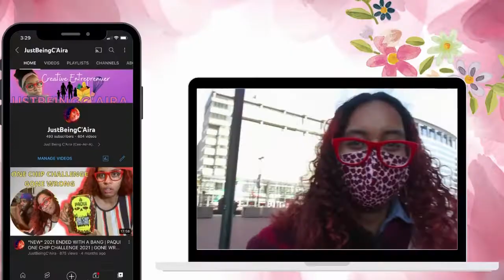Creating a STOCKPILE | Coupon Items I Have | Creating Bundles For Sale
My name is C'Aira (See-Air-A). Today's video, I wanted to show you guys what I have in my stockpile so far. I am wanting to create bundles to sell and help out in the community.

If you're new here, I welcome you to my channel.

Use this code to get started today.